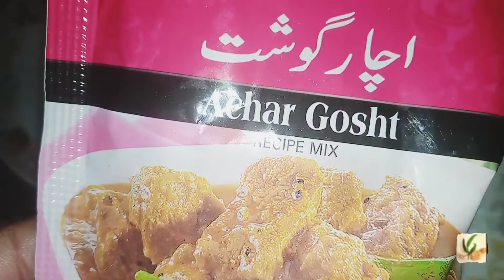Shan achar ghosht recipe, Easy and tasty achar ghosht, Chicken achar ghosht